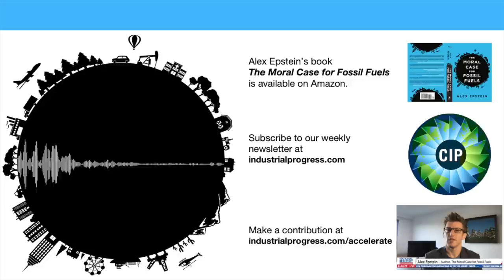How Defunding Reliable Energy Caused the Texas Blackouts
On this week’s Power Hour Alex Epstein joins philosopher Gregory Salmieri and statistician Carlos Carvalho to discuss what caused Texas electricity to be so unreliable when it was desperately needed during a recent winter storm.

In this wide-ranging discussion Alex emphasizes the point that by giving undeserved money and preferences to unreliable wind and solar electricity, Texas defunded the reliable and resilient electricity it needed.

Some specific topics include:
- How the grid needs to match supply and demand.
- What we know about what actually happened before the mass blackouts.
- How Texas policy gives preference to wind and solar.
- Why a “Red State” like Texas is so pro-wind.
- How Texas’s “Energy Only” market works.
- How Texas’s fundamental problems exist nationwide.